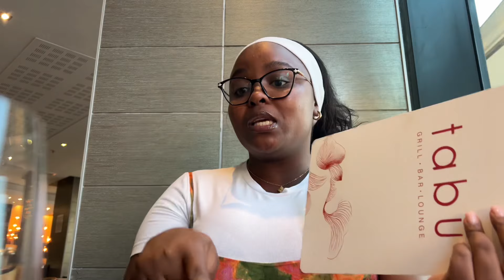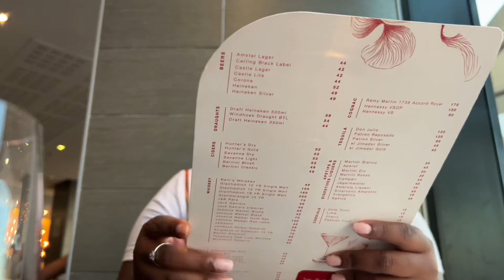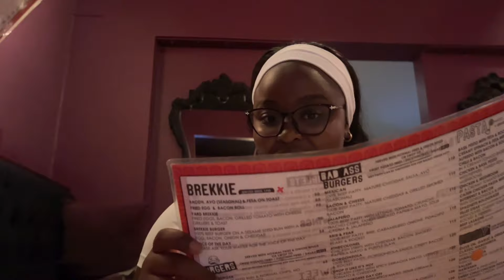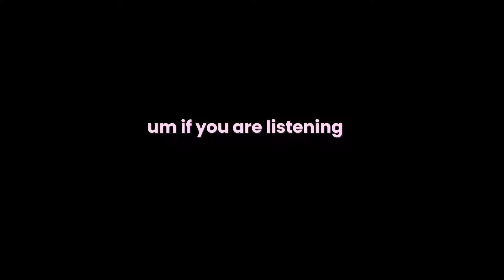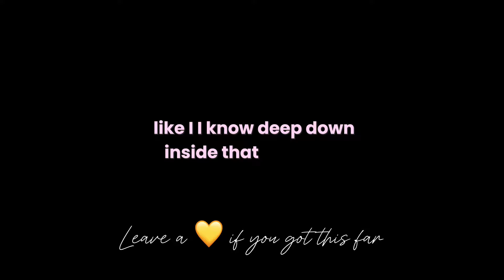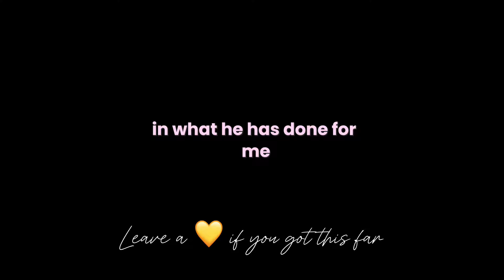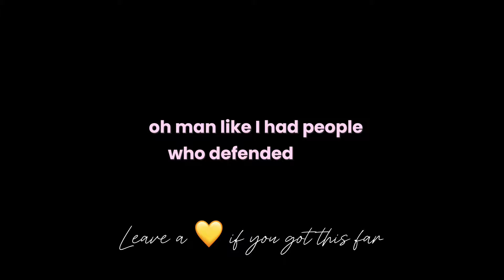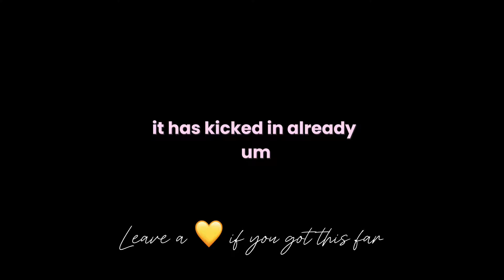[ vlog ] - spend a few days with me 🍃, shein haul, dinner dates, church .. | South African YouTuber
*please watch in 1080*